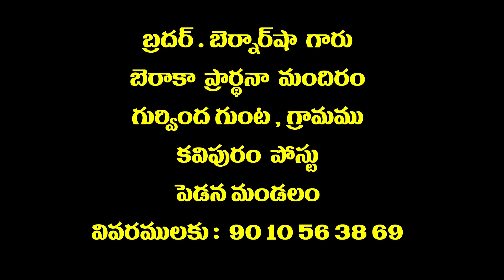12 04 2022 Bennersha garu